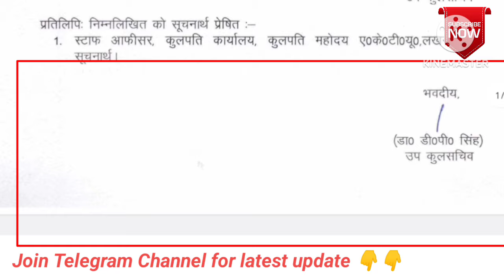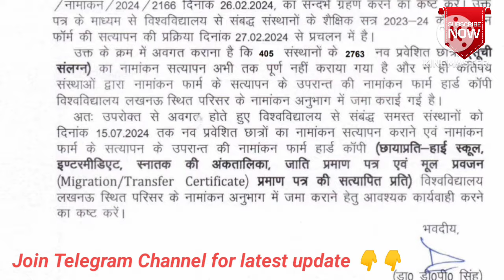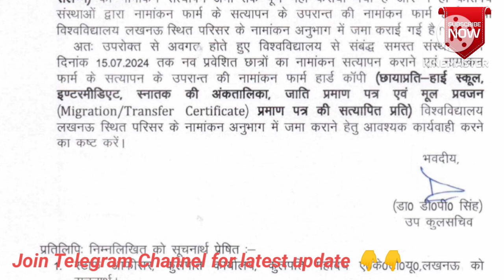Aktu Phase 2 Result update information 👍| Aktu Odd sem result information| aktu even Sem Result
# AM
university news
Aktu news
university update